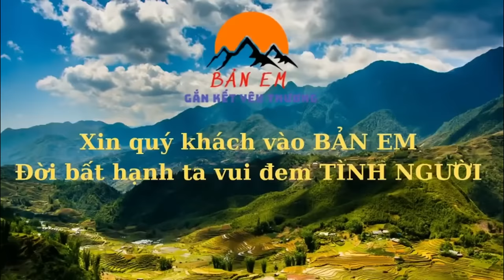Niềm Vui Chưa Từng Có Ngày Trọng Đại 3 Ông Cháu Đón Khách VIP Lên Tân Gia